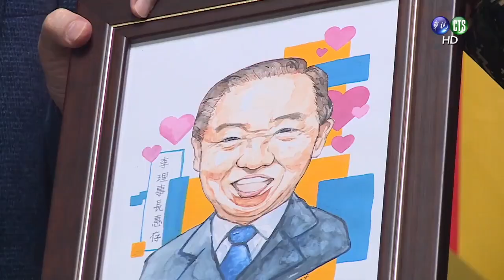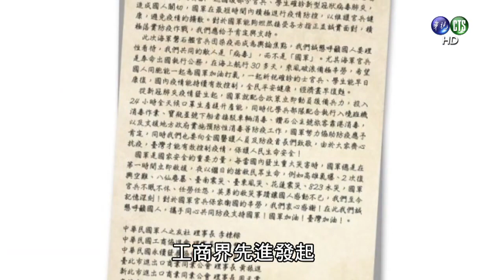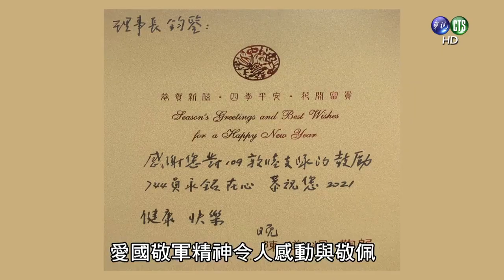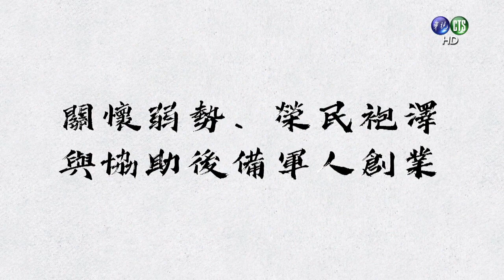最暖心的國軍後盾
110.2.4
講到「中華民國軍人之友社」，就讓人想到他們對國軍的支持與協助。這個陪伴國軍走過將近70年歲月的好朋友，其成立目的以增進軍人及眷屬福利，提高士氣、加強戰力為宗旨。而本集要介紹的，就是官兵弟兄姊妹們最熟悉的軍友社理事長-李棟樑先生。
一、出身於臺南學甲的理事長，年紀輕輕就隻身一人北上打拚，畢業於臺北工專（現改制為臺北科技大學）後從事進出口貿易，常常在世界各地奔走，尤其是中東、中南美、東南亞等一些經常發生戰亂的地區，這些經驗讓他體認到軍人對於國家穩定有多重要，因此在還沒有進入軍友社之前，就已經開始積極參與勞軍活動。
二、民國103年，接任軍友社理事長後，對於整個勞軍、敬軍的活動及方式有了大幅度改變。第一年就自掏腰包招待國軍模範團體主官及國軍楷模赴日本旅遊，並親自帶隊，緊盯整體旅遊行程的品質與服務，理事長認為：「既然要做，就要做最好的，讓官兵有感是最重要的」。
三、理事長以「走到、握到、關懷到」的精神，深入基層、外離島及高山偏遠駐地，主動提供慰問或防寒物品；上任迄今6年有餘，已執行過上千場次的慰問活動，但理事長不以為苦，只怕不能去得更遠、探訪更多官兵同仁，因此被媒體譽為「史上最拚、最強的理事長」，未來他仍將持續不停竭地與國軍站在一起，為國軍加油打氣。
從一無所有，到現在已是數十個董事長頭銜的身分，理事長在事業有成後，從不忘記要發揮己身力量號召民眾相挺國軍；正是因為他一路走來，深深體會到國軍官兵總是站在第一線守護百姓安全，確保國家安定的貢獻，所以他抱持著感恩的心情，擔任民間敬軍、勞軍活動的領頭羊，成為國軍最暖心的後盾。
因此，國軍官兵並不孤單，每一次努力奮鬥、奉獻心力的時刻裡，其實都被國人看見眼裡、感念在心裡。因為有國軍，大家才能安心地在這塊土地上生活，這永遠是身為國軍最重要的使命，更是國軍至高無上的榮耀。